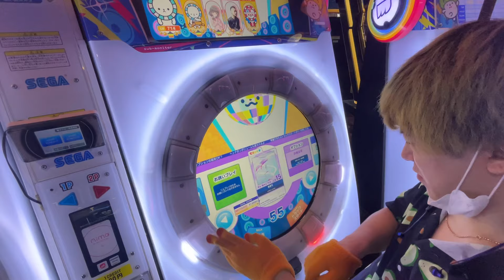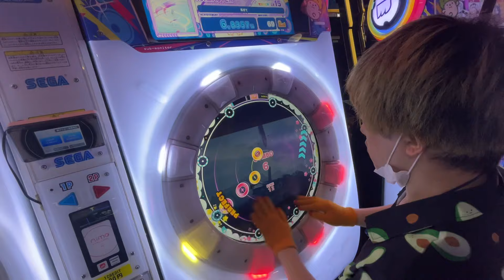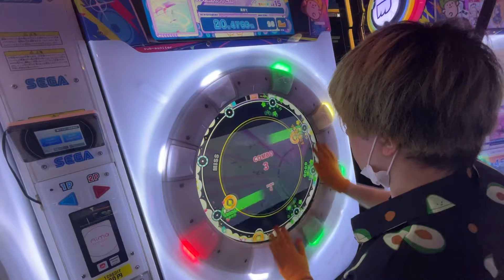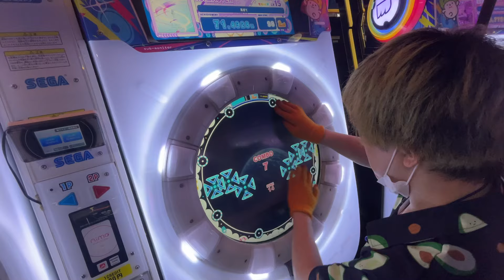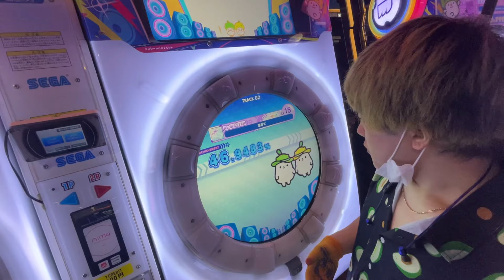【超高難易度Lv.15】maimaiでパンドラを超える難しい曲が追加された？【系ぎて】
久々のmaimai。
腕が重いからなのかmaimaiは1クレしか出来ないw
何クレもできる人凄い